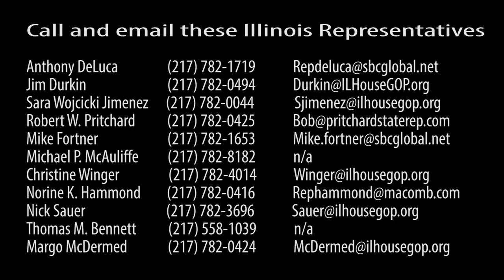ERAnow PSA: Illinois, Vote Yes on May 31, 2018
Most Americans don’t know that women aren’t included in the Constitution because we still haven’t passed the Equal Rights Amendment (ERA). Adding women to the Constitution will guarantee stronger protections against domestic and sexual violence and eliminate the pay gap. We are only two states away from passing the ERA, and Illinois is voting THIS THURSDAY, May 31, 2018. Please take a few minutes to make your voice heard by calling/emailing these Illinois representatives who are on the fence. Urge them to "vote yes on the Equal Rights Amendment bill!"

Representative Phone Numbers & Email Addresses

Robert W. Pritchard

Michael P. McAuliffe
N/A

Norine K. Hammond

Thomas M. Bennett
N/A

PSA

Narrator: Zion Bernard Ferguson

ERAnow Los Angeles Founding Members
Caroline Heldman
Lili Bernard
Ivy Bottini
Zion Bernard Ferguson
Karen Eyres
Alexa Schwartz
Micaela Stevens
Gaby Anson
Naddia Sutton
Daryl Barker
Reinita Ducielle
Nicole Haggard
Meredith Conroy

arranged & performed by
DAN RODRIGUEZ

photo credits
Getty Images
Associated Press
Time Magazine
Reed Kaestner/Corbis
Nick Kindelsperger
Oprah Winfrey Show
Lili Bernard

LILI BERNARD

additional editing
ISAIAH FERGUSON